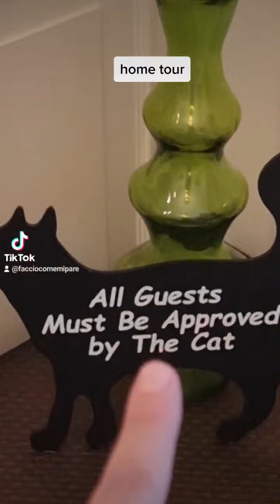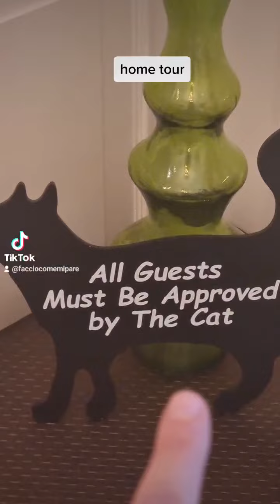Questa volta niente sorprese (brutte XD)!